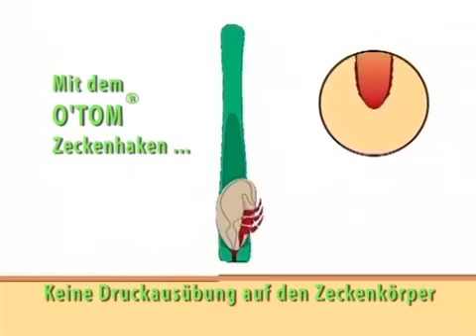Zeckenzange Smartick® 82497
Der Smartick Zeckenhaken ermöglicht eine schmerzfreie, schnelle und vollständige Entfernung der Zecke durch vorsichtiges Herausziehen.